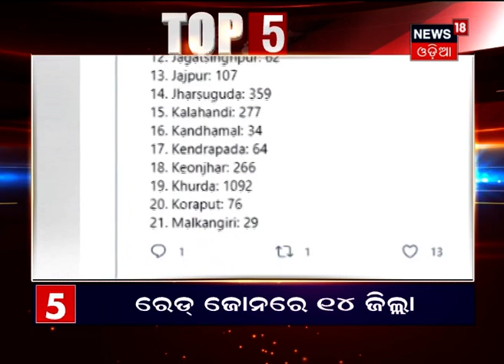Top5 at 5 Bulletin Headlines | ଦେଖନ୍ତୁ ବର୍ତ୍ତମାନ ସମୟର ବଡ଼ ଖବର । 27th Apr 2021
0.02: May ମାସରେ ଟୀକାକରଣ ଟେନସନ
0.20: ଭାରତ ଆସୁଛି Sputnik-V
0.37: ନିର୍ବାଚନ ପରେ ବିଜୟ ଶୋଭାଯାତ୍ରା ଉପରେ ଲାଗିଲା କଟକଣା
0.58: ଓଡିଶାରୁ ବାହାର ରାଜ୍ୟକୁ Oxygen ସପ୍ଲାଇ
1.13: Red Zoneରେ 14ଟି ଜିଲ୍ଲା